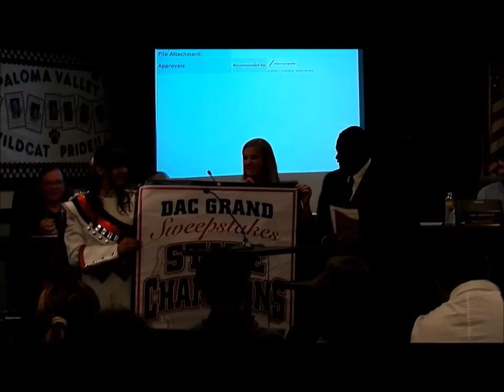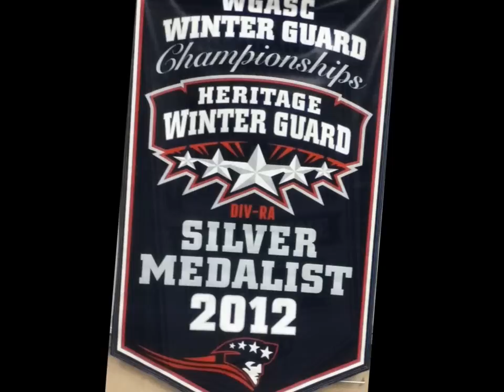Mr. Asberry Honored by State Senate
16 May 2012 at PUHSD Board chambers